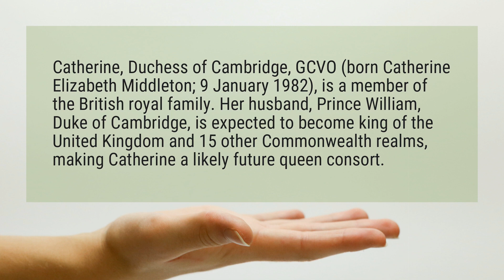Will Kate be called queen?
Catherine, Duchess of Cambridge, GCVO (born Catherine Elizabeth Middleton; 9 January 1982), is a member of the British royal family. Her husband, Prince William, Duke of Cambridge, is expected to become king of the United Kingdom and 15 other Commonwealth realms, making Catherine a likely future queen consort.